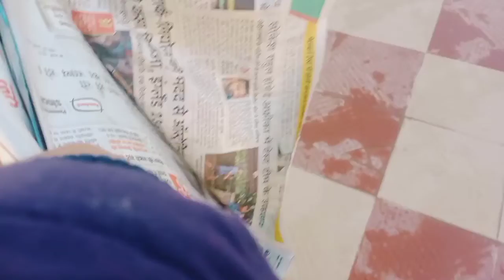December 20, 2021 Dehradun|| spring roll recipe at home||dailyvlogs||skyhigh.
Hello friends namaste friends aaj ki video mein daily routine ke sath sath spring roll recipe share kar rahi hoon pasand aaye to please please like share subscribe karna na bhule aur comments bhi de
video dekhne ke liye dhanyvad